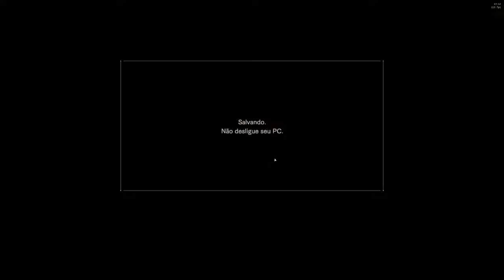Resident Evil 7 Biohazard#Parte 3 enfrentando JACK